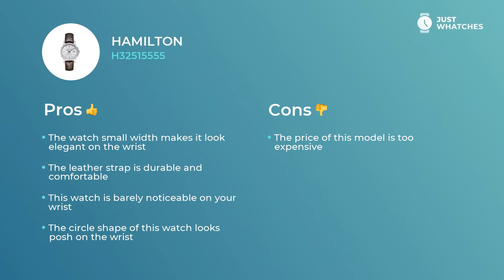Trendy Hamilton H32515555 Watches for Men Full Specs, Prices, Features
Stylish watch Hamilton H32515555 for contemporary Men.

The silver analogue face and

• leather strap
• small weight
• Width: 40 mm
• Depth: 11 mm
• Movement: automatic

make this wristwatch a great choice of trendsetting Men.

date
• upscale movement
• contemporary style

make this watch not just an extravagant addition to a stylish Men image, but also a must-have ingredient of their glamorous lifestyle.

In this revision, you can learn about Hamilton H32515555 basic and extra characteristics, materials, functions, and other aspects.

Besides, you will discover the price range of the Hamilton H32515555 in the US, UK, and Europe.

If you think this is the model for you, leave your comments in the box below and request the model from Hamilton or other manufacturer you’d like us to revise.

Care to learn about other classy Watches manufacturers and models?